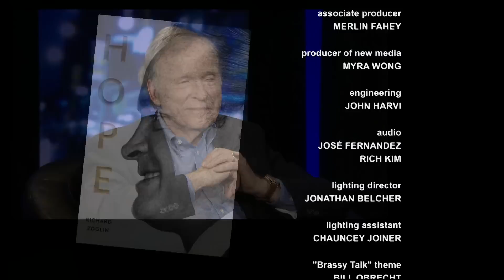Theater Talk: Hope, the Man Who Invented Modern Comedy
Our guests are talk show great, Dick Cavett and critic Richard Zoglin of “Time” Magazine, discussing Bob Hope, the subject of Zoglin’s fascinating new biography, “Hope.” Beginning as a child, performing on the streets to get extra money for his family, Hope went on to become a major star in vaudeville, on Broadway, in the movies and on TV. He basically invented the stand-up comedy form and lived to be 100 never really retiring from pursuing his singularly successful and lucrative, show business career. Hope was also friendly with Cavett, who tells us about some of their time together.

Taped: 11-14-14